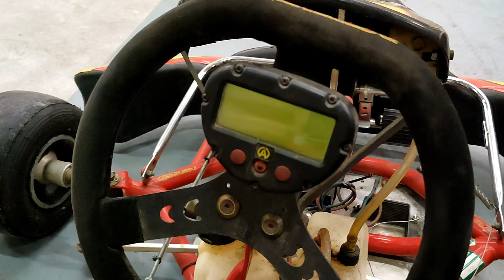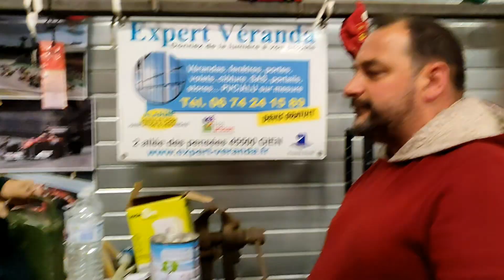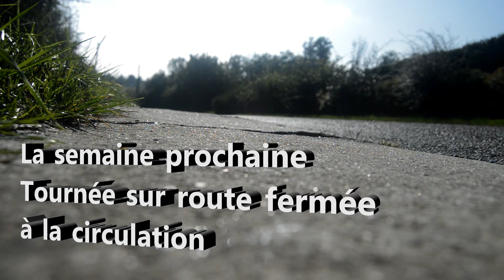On sort un Karting de grange pour tourner sur route ! (Partie 1 / La mécanique)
Ce que tu va découvrir dans la vidéo : Alexandre et Christophe travaillent sur le karting pour le remettre en étant de "fonctionnement" le temps d'un petit tournage et profitent de cette occasion pour parler de cette petite mécanique méconnue et pourtant pas si compliquée que cela en a l'air.

Pour rappel, Bloc Moteur est une écurie automobile et une rédaction de reportage vidéo sous loi associative 1901.

Chaînes conçues par les supports F1-Direct développés par Alexandre Sterlé, président de l'association.

Timecode:

00:00 Mini extrait en route

00:05 Générique

00:15 Le vif du sujet

01:00 Tour du Kart

03:24 Préparation

20:20 RDV la semaine prochaine